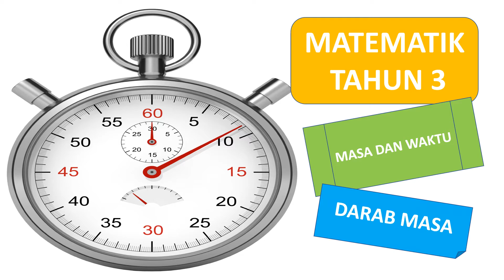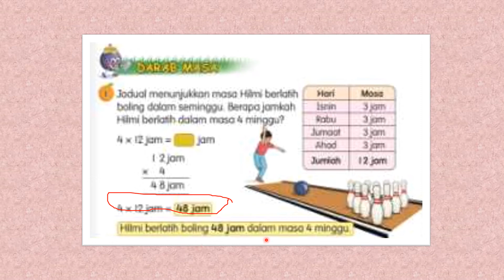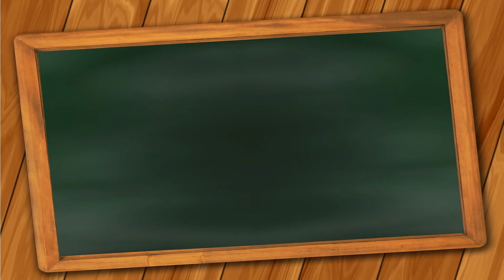MATEMATIK TAHUN 3 - MASA DAN WAKTU (DARAB MASA)